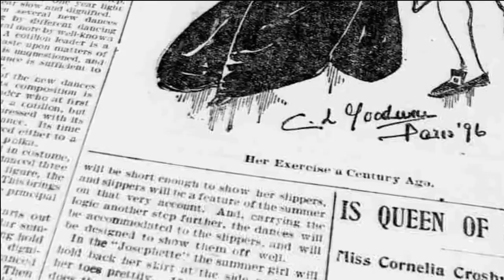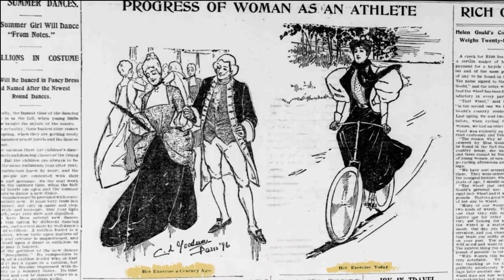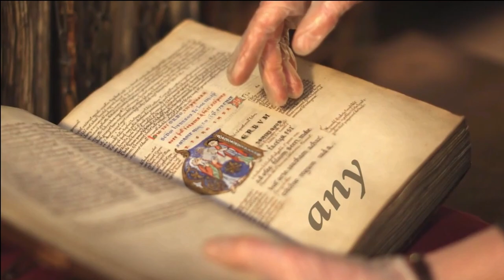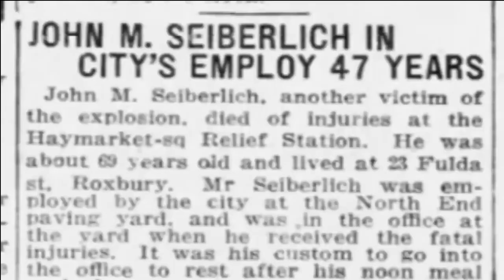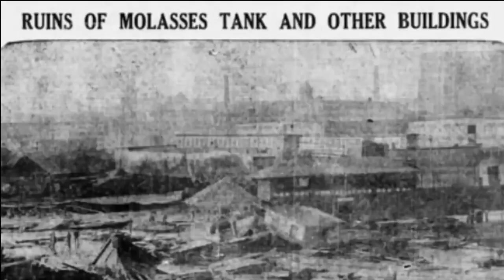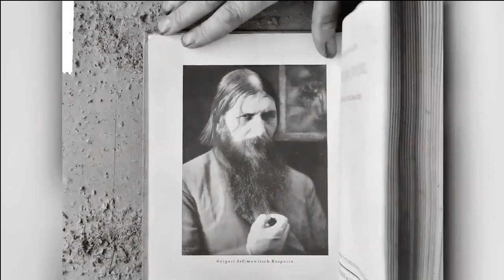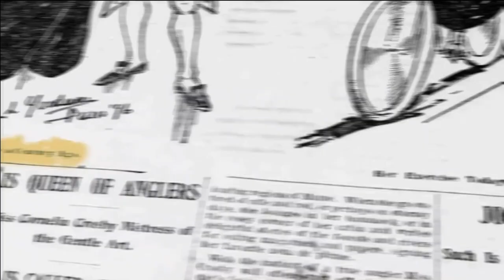Top 10 Strangest Historical Facts You Didn't Learn in School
Step into the realm of historical intrigue as we unveil the top 10 strangest historical facts that were often omitted from the classroom. In this video, we journey through the lesser-known stories and bizarre events that shaped the course of history. From peculiar rituals to astonishing discoveries, join us on a captivating journey that reveals a side of the past rarely explored.

Have you ever heard about the dancing plague of 1518? Or the bizarre experiments of a certain emperor? Join us as we dig deeper into history's quirks and oddities, shedding light on the remarkable tales that often remain hidden in the pages of textbooks. Whether you're a history buff or simply curious about the uncharted territories of the past, this video is your key to unlocking the secrets of history's strangest moments.